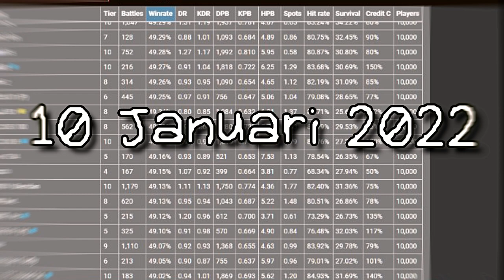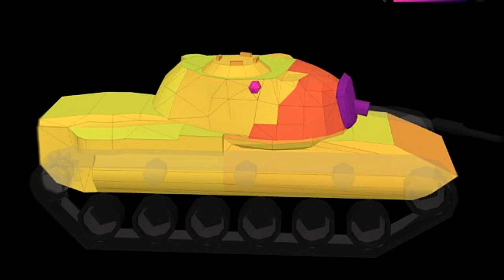Penembak Jitu!! M60:Valkyrie - World Of Tank Blitz Review Indonesia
Penembak Jitu !!
M60 Tier X America, Si Inframerah Valkrye
Dulu tank ini langka di tahun 2016-an.
Tercatat cuma 400 orang yang punya.

Ini adalah perubah kecil dari m48 Patton.
M60 World Of Tank Blitz ini dulu jadi
suatu penghargaan yang khusus dan pesan
romantis dari wargaming.

Daya tembak yang bagus, DPM nya juga.
Penet sih biasa enaknya ini dapat Buff terus.

Khas nya ada pada lampu sorot yang badag.

CREDIT/SAUCE:
Blitzhangar
BlitzStar
Wiki World Of tank Blitz JP/EN

Dont Strike !! Please Tell me First ..
If claiming sensitive copy right and have syndrom copy right on this video/meme/sfx/bgm/thumbnail/gameplay/or love me.
Im can take down this video. I Not Claiming anything !!